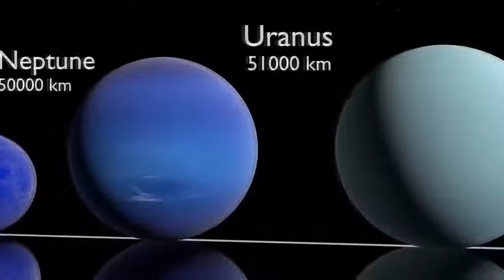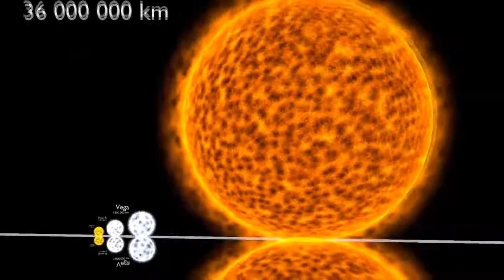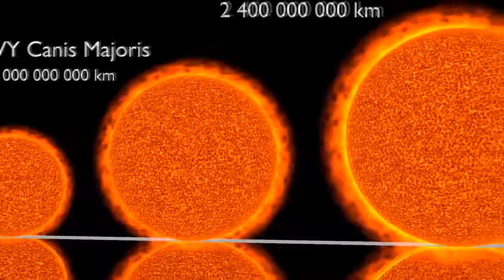Journey across the Universe